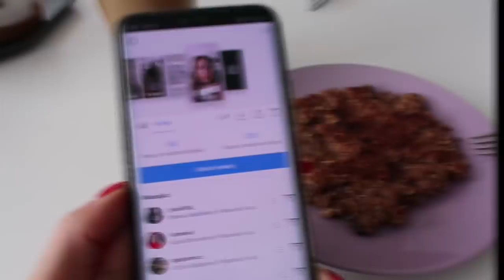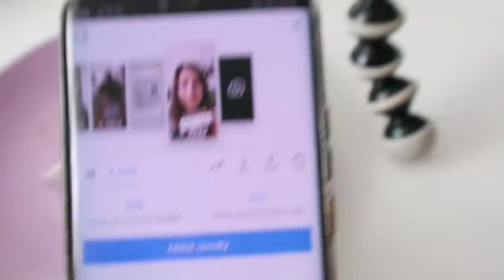Moji followeri na INSTAGRAME nám riadia deň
Dnešný vlog sme poňali zaujímavo a to tým, že moji followeri na Instagrame nám celý deň vyberali, čo budeme robiť. Urobili sme okrem iného aj jemnú tour de Košice a Janko zodpovedal na pár otázok o mne, ktoré ste nám položili už dávno, no nebolo kedy na ne odpovedať. Mrzí ma veľmi vietor, ale vraj sa košickému vetru nadáva aj VKV, čo som zistila od nekošičanov, tak aj viem prečo :P Nepýtajte sa ma, čo je prvé slovo. hh